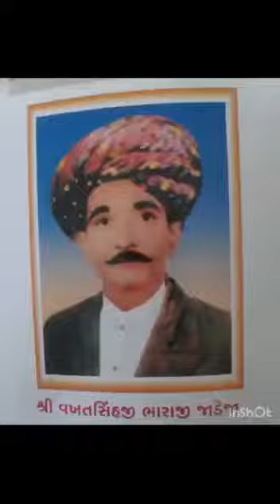Savajsinhji Jadeja History of Kutch President Part|516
મુસ્લિમો બહુમતી વાળા વિંઝાણ  ગામમાં સરપંચ  તરીકે શ્રી સજજનસિંહજી વખતસિંહજી જાડેજા ની બિનહરીફ વરણી કરી ગામે કોમી એકતા અને ભાઈચારની આપી મિશાલ. તારીખ 04/12/2021